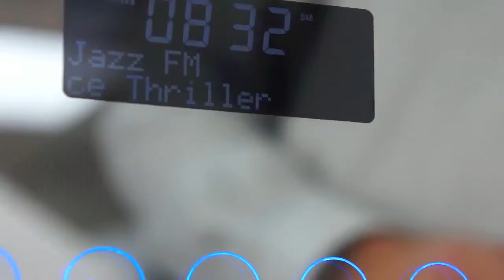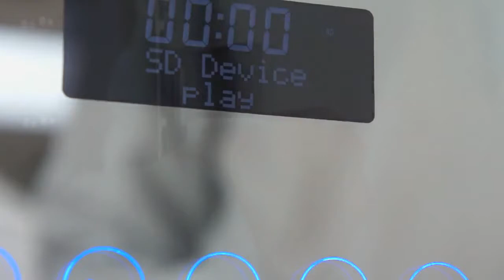Roper Rhodes Audio Image Multi Media DAB Radio Mirror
Fantastic bathroom mirror from Roper Rhodes. DAB and FM radio. USB, SD card and 3.5mm jack inputs. LED lights and demister with infrared sensor operation. Clock with date display. Touch controls for media. Wow!!